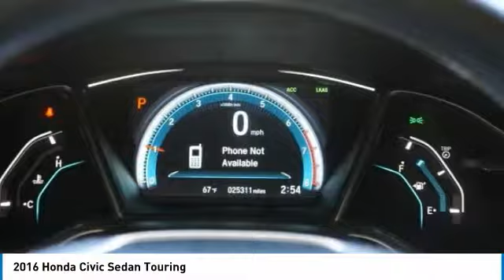2016 Honda Civic Sedan Irving TX GE039755A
2016 Honda Civic Sedan Touring

Freeman Auto
1840 E Airport Fwy

Thank you for your interest in one of Freeman Mazda's online offerings. Please continue for more information regarding this 2016 Honda Civic Sedan Touring with 25,296 miles.The Honda Civic Sedan Touring speaks volumes about it's driver, uncompromising individuality, passion for driving, and standards far above the ordinary. It's exceptional fuel-efficiency is a clear sign that not all vehicles are created with the same standards. The Honda Civic Sedan Touring is well maintained and has just 25,296 miles. This low amount of miles makes this vehicle incomparable to the competition.The look is unmistakably Honda, the smooth contours and cutting-edge technology of this Honda Civic Sedan Touring will definitely turn heads.More information about the 2016 Honda Civic Sedan:The Civic has topped best compact car lists for decades. With its consistent balance of quality, performance and practicality, it should come as no surprise. 2016's redesign means the Civic is now better than ever with extensive standard equipment, a high-quality stylish interior and a new powertrain lineup. Starting at just under $20,000, the Civic's quality and performance comes very accessible.This model sets itself apart with Responsive and efficient drivetrains, standard high-tech features, roomy interior, and extensive safety options